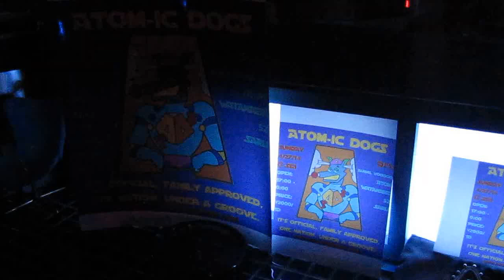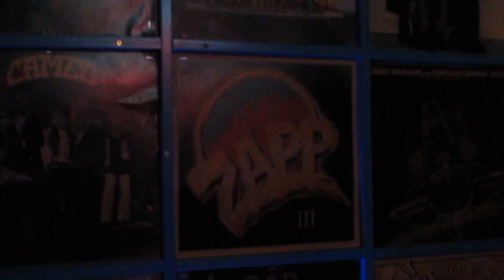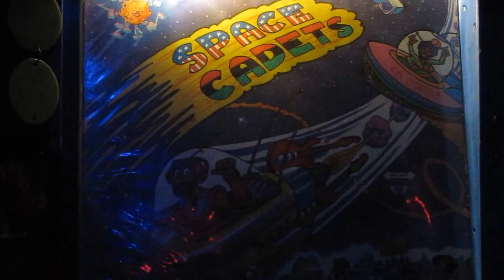Space Cadets at Ohio Soul Bar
Kicking it with my big sis and the Space Cadets Yo HO! I know you are with me on this Jam Funkster! This ones for you comrade!